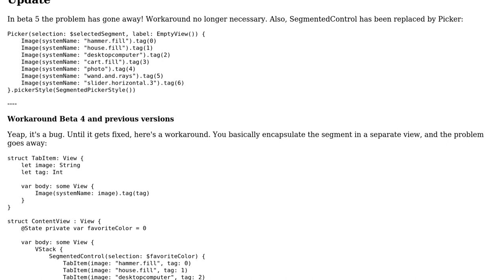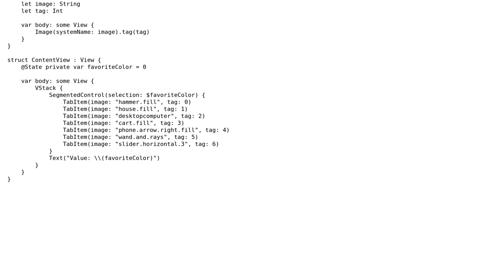Using SwiftUI SegmentedControl with SF Symbols produces odd behavior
With thanks & praise to God, and with thanks to the many people who have made this project possible! | Content (except music & images) licensed under CC BY-SA | Music | Images & others | With thanks to user kontiki user K. Law and the Stack Exchange Network Trademarks are property of their respective owners. You are responsible for your own actions.